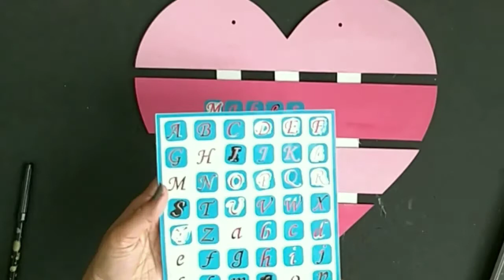Valentines Day DIY Ideas | Dollar Tree Valentines Decor Ideas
Dollar Tree Valentine's Day DIY Ideas | Dollar Tree Valentines Decor Ideas | Dollar Tree Diy ideas.

Here are valentines Day decoration . These valentines diys from dollar tree are super cute and easy and can be great for this year valentines decoration ideas.

Please let me know your feedback in the comment section.

I am very grateful to all my subscribers who are with me and supporting me .

For All The viewers who are stopping by my channel for the first time , Thank you and Please do subscribe and hit the bell icon so that you can get all the future notifications.